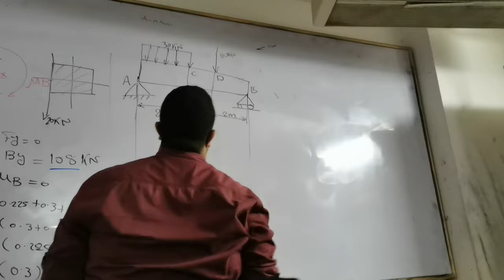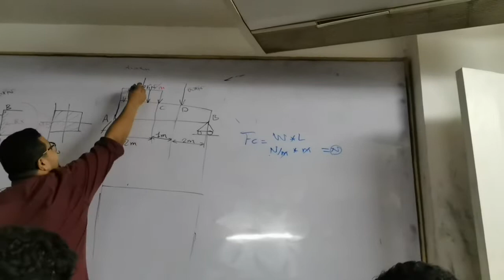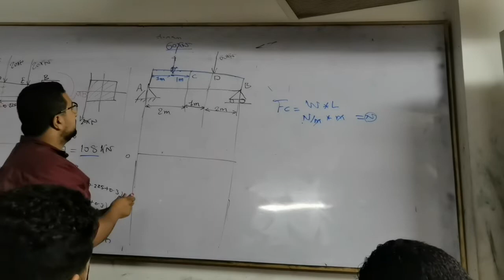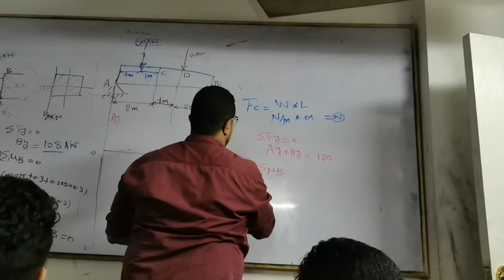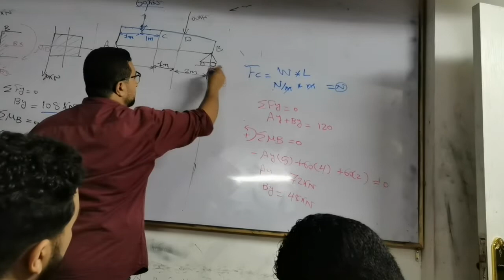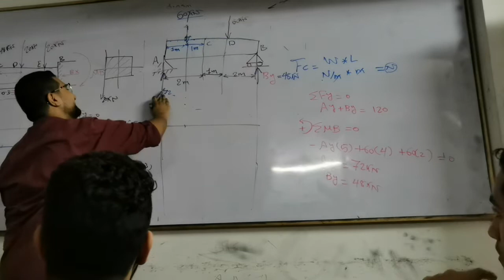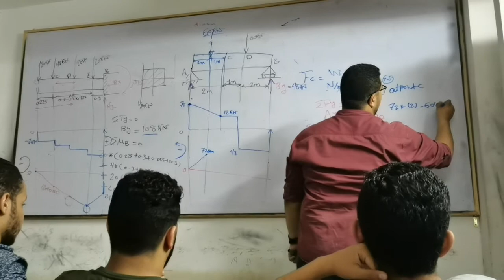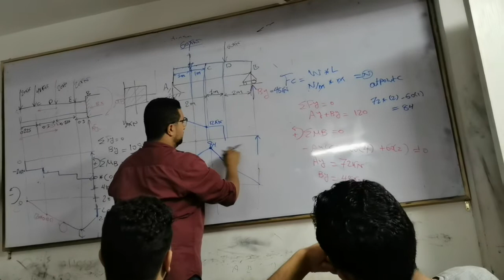stress analysis revision - part 11